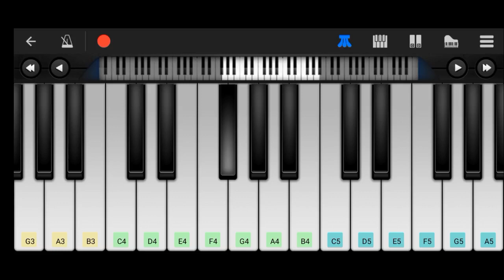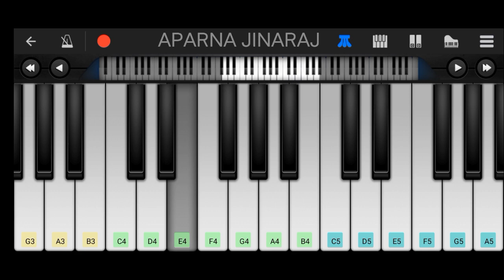Jaya Jaya Jaya Jaya Hey - Piano Tutorial | Basil Joseph |Darshana Rajendran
Jaya Jaya Jaya Jaya Hey - Piano Tutorial